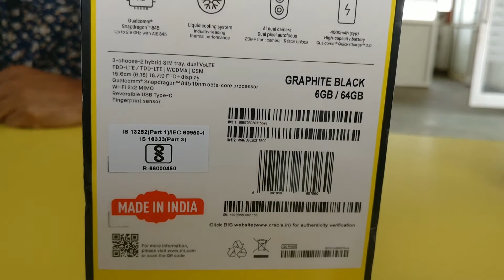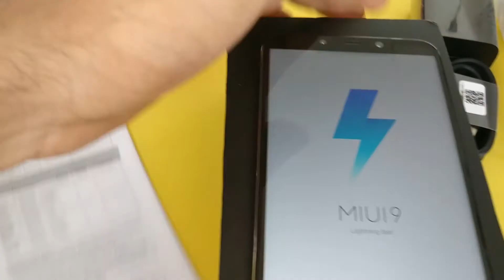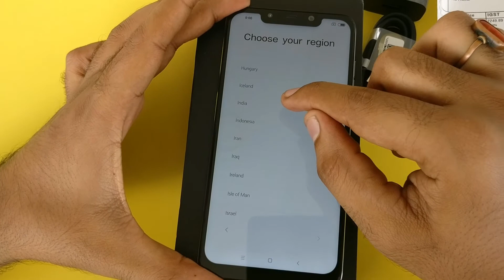Xiaomi Mi POCO F1 Mobile SmartPhone - UnBoxing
Xiaomi POCO F1 2018 Smartphone Unboxing & Overview this Smartphone is powered by Snapdragon 845 SOC comes with 64 GB / 6GB Ram
Poco F1

"FOLLOW ME"